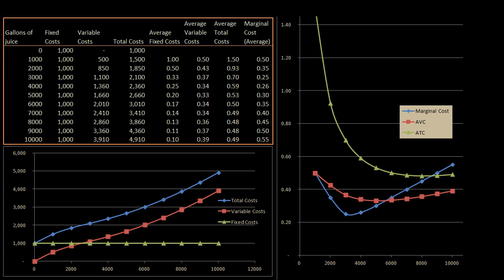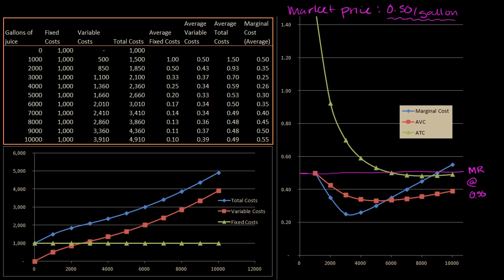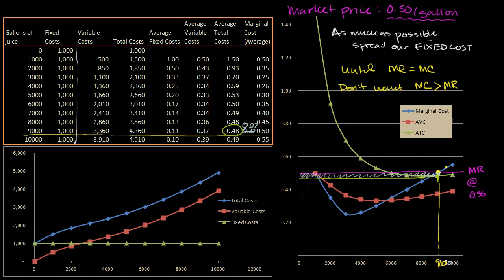Przychód krańcowy a koszt krańcowy